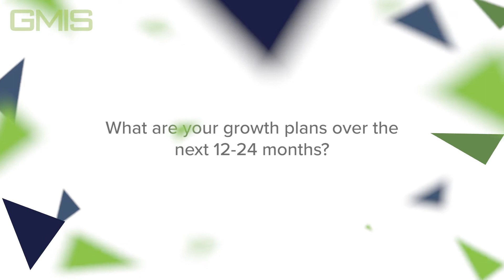Madar Farms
Meet Abdulaziz Al Mulla, Co-Founder of Madar Farms. Madar Farms is a UAE based agri-tech company focused on addressing the water scarcity challenge in the Arab world through sustainable, innovative farming. You can learn more about Madar Farms

Madar Farms was a featured SME last year at GMIS2017 where over 90 exhibitors got to showcase their innovative products & solutions to over 3000 attendees.

The road to GMIS2019 is well underway, be sure to register your interest here for next year’s summit

Be sure to follow GMIS on our social channels below